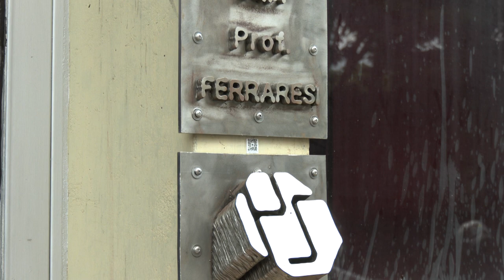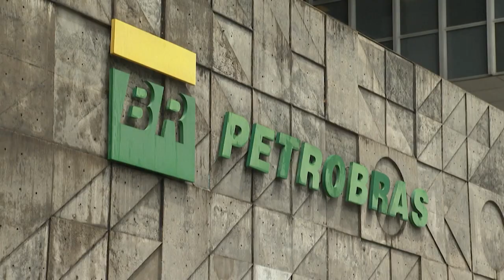Projeto de universidade faz impressão em 3D com metal para estatal brasileira | Jornal Paranaíba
Um projeto da Universidade Federal de Uberlândia faz impressão em  3D com metal. É uma parceria da Petrobras  para desenvolvimento de técnicas e peças para a estatal brasileira.

De segunda a sexta:
06:30 – Balanço Geral Manhã
07:30 – Manhã Total
11:40 – Balanço Geral
14:15 – A Hora da Venenosa Minas
18:00 – Cidade Alerta Minas
19:20 – Jornal Paranaíba
Aos sábados:
12:00 – Balanço Geral Edição de Sábado
13:00 – Shop Car Show
Aos domingos:
8:00 – Brasil Agro
10:00 – Política Cruzada